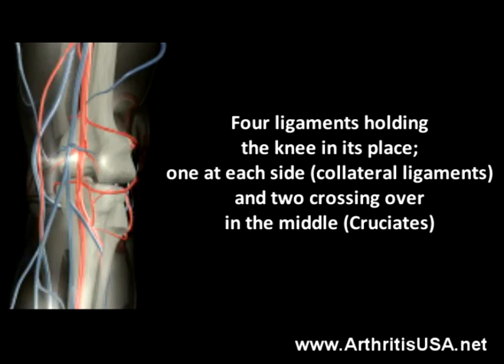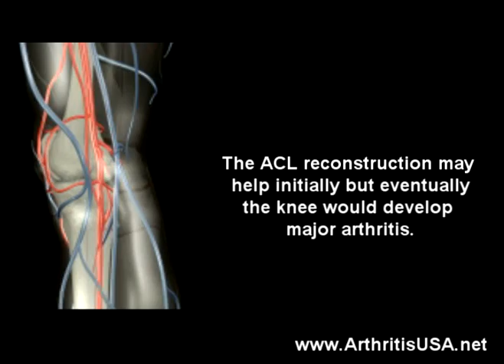How to treat Knee pain? How to treat ACL injury?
Knee pain and ACL injury as discussed by Dr Alimorad Farshchian